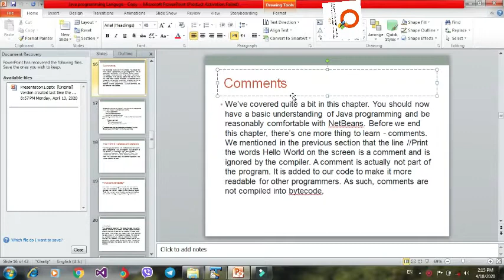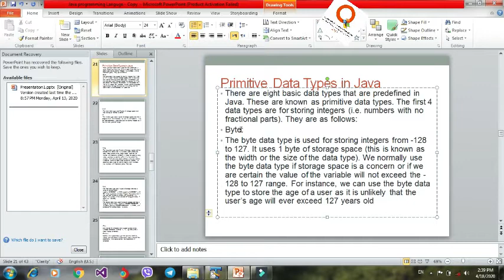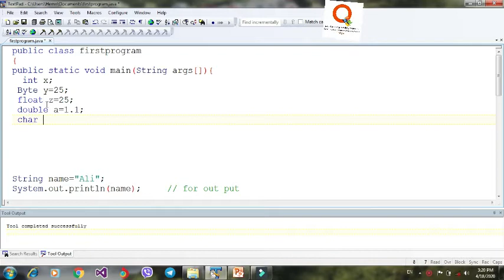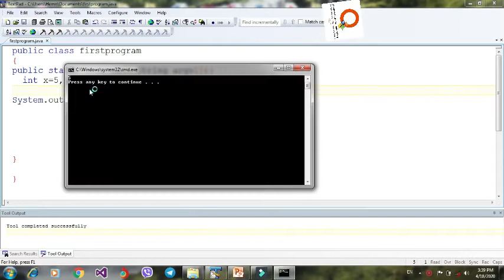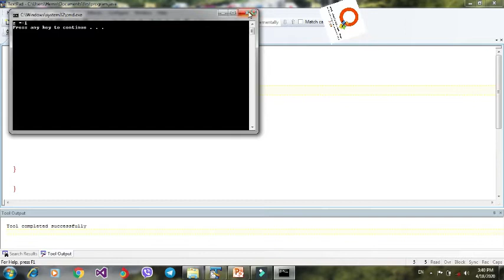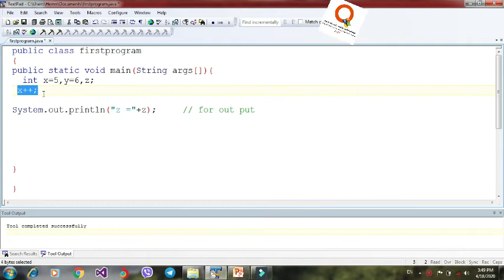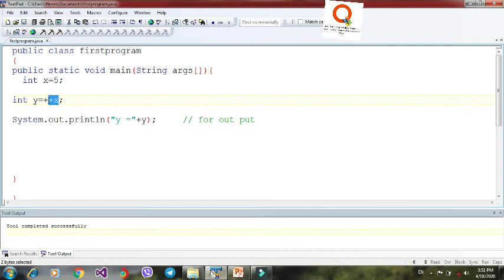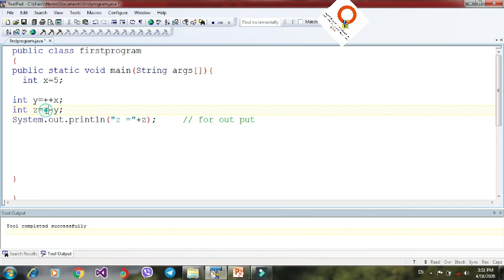جاڤا - وانەی دووەم